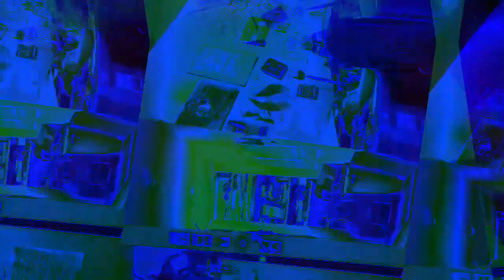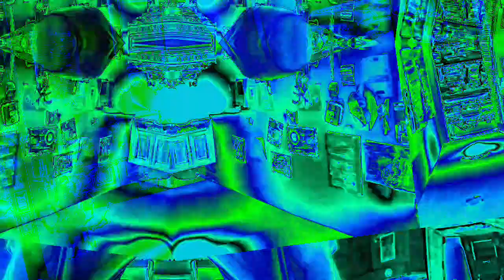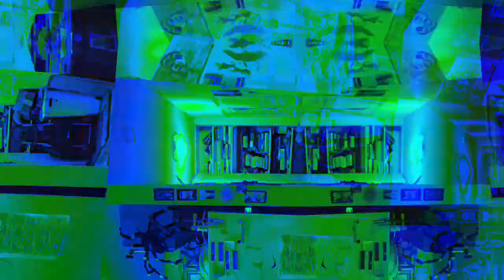[EPILEPSY WARNING] Movie 22 12 06 09h29m50s the 10 minute videos that I have made and uploaded.